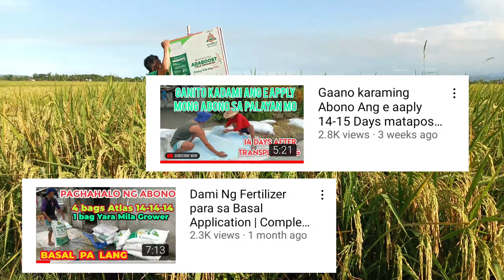PHB85 HYBRID RICE RIPENING STAGE with ADABOOST BIOFERTILIZER | Hybrid Rice na Malakas Umani